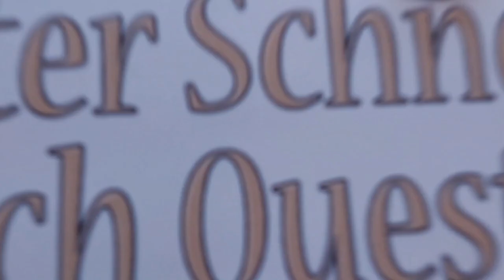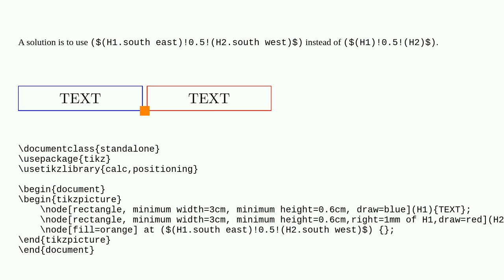Tex: Place an anchor point between two shapes with regard to their bottom position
Place an anchor point between two shapes with regard to their bottom position

A special thanks goes out to the community

  tikz-positioning tikz-pgf